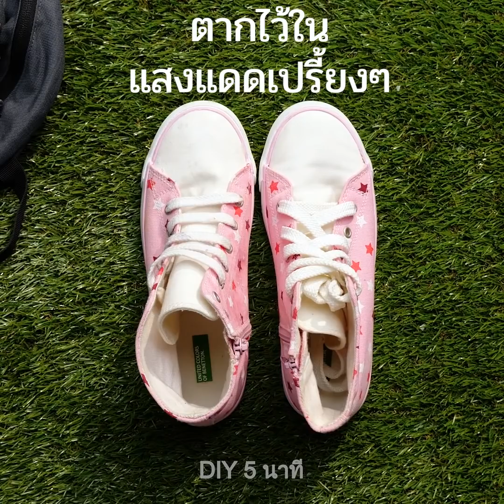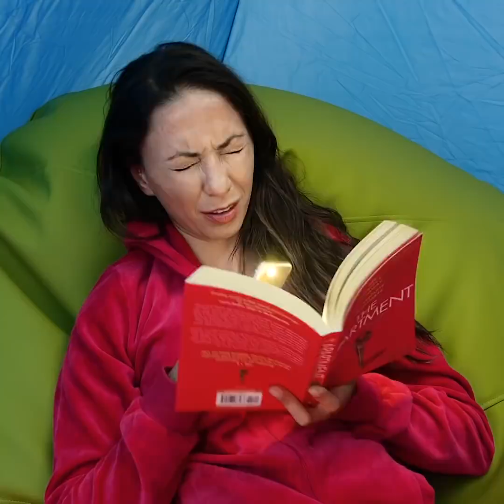37 เคล็ดลับในการออกค่ายพักแรมที่จะทำให้ทริปของคุณง่ายขึ้น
TIMESTAMPS:
00:09 เปลญวน DIY
01:51 การกางเต้นท์อย่างรวดเร็ว
02:15 สูตรอาหารในยามออกค่ายพักแรม
08:09 รองเท้ากันน้ำDIY
09:33 อ่านหนังสือในที่มืด
10:04 การจัดระเบียบเครื่องใช้